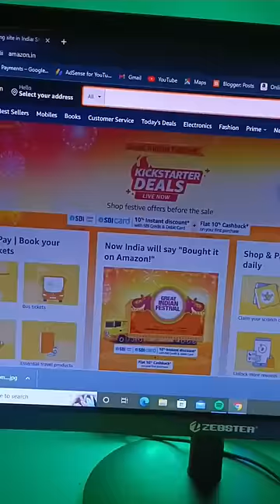New Ball Cricket Practice Mini Vlog